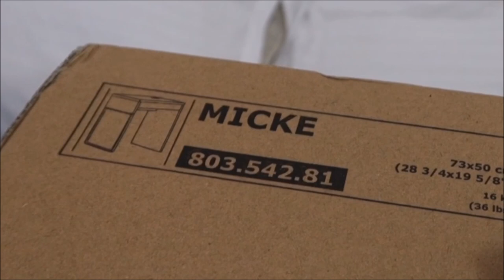Micke Personal Desk from IKEA | Home Office TOUR 2020